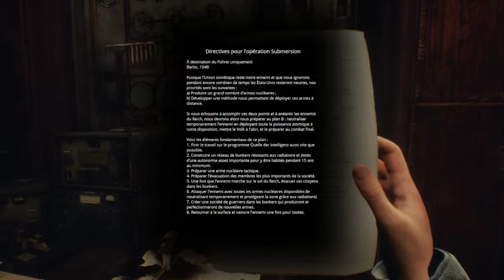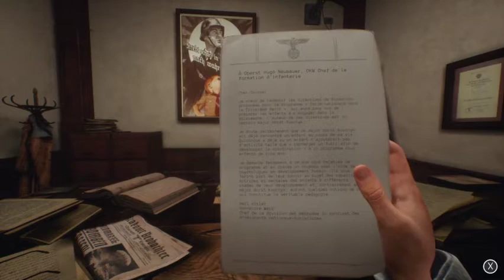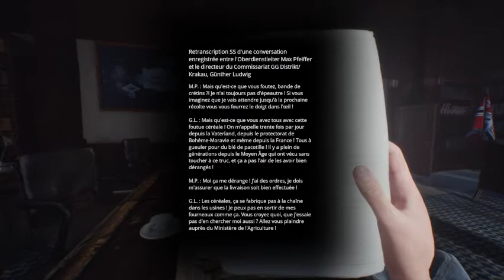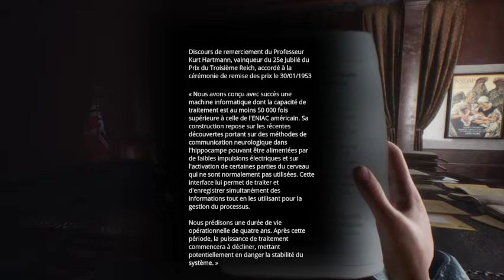let s play Paradise Lost episode 2